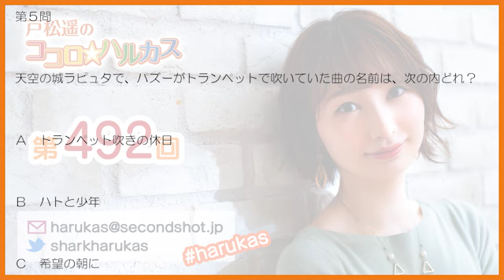第492回 戸松遥のココロ☆ハルカス【曲カット版】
ニコニコ動画セカンドショットちゃんねる会員限定の
第492回アフタートークはこちら！ぜひご覧ください！

第492回「戸松遥のココロ☆ハルカス」が
YouTubeでもで公開中！※曲カット版となります。

■「戸松遥のココロ☆ハルカス」放送情報
□ニコニコ動画セカンドショットちゃんねる
配信時間│隔週水曜日 22:00～
[出演] 戸松遥